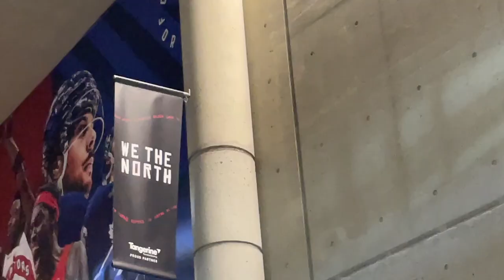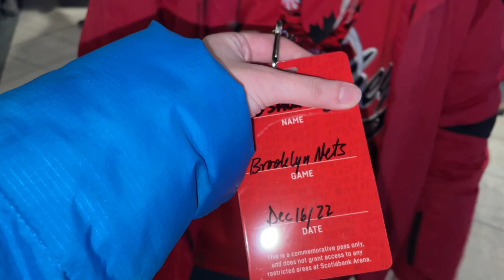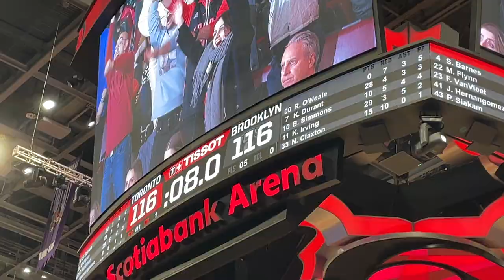Come to a TORONTO RAPTORS game with me! | VLOG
Still can't believe I got to see Kevin Durant, Scottie Barnes and Pascal Siakam in real life! Honestly, such a surreal experience and I a beyond grateful, especially as a somewhat new basketball fan 😎 So come with me to the buzzer-beater game with the Toronto Raptors and the Brooklyn Nets!